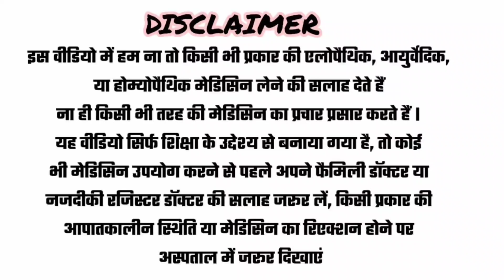INSOMNIA- Sleeping disorder and homeopathic medicine! Best 5 remedy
INSOMNIA
Best homeopathic medicine for insomnia
Best five remedies for insomnia
Best 5 homeopathic medicine for insomnia
Best five homeopathic medicine for slip disorder
Best medicine for sleeping disorder
Homeopathic medicine se nind ki bimari ko kaise khatm karen
Homeopathic dawai se nind na aane ki bimari ka ilaaj
Dr.k.khan sodha
BHMS, D.PHARM
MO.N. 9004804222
PALI - RAJASTHAN

For case consultation
Please fill below 👇🏿👇🏿
*Name
*Complain
*Duration of present     Symptoms
*Known case if any BP, DIABETES, THYROID,TB, CANCER, PREGNANCY,
*SURGERY HISTORY - IF ANY
*FAMILY HISTORY OF ANY DISEASE
*ONGOING (CURRENT) MEDICINE
*REPORT - BLOOD REPORT, SONOGRAPHY, CT SCAN ,X RAY, ECG

👉 You can MSG me on above number